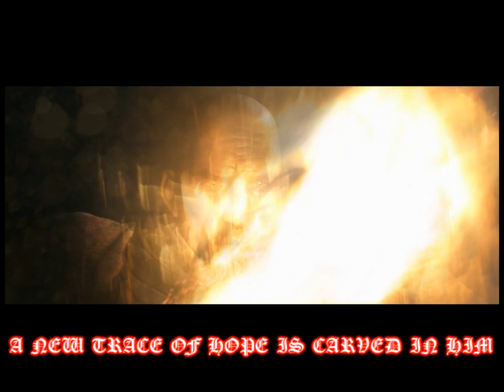An Angel Spoke!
Hey, my next WoW video won't come out until MoP... so yeah.